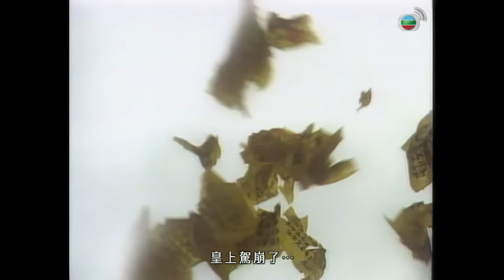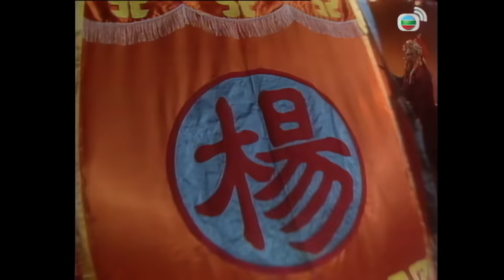劉德華 系列 TVB Drama 楊家將 4K 60FPS 1/6｜趙匡胤冤魂告御狀，諸仙下凡宋室大亂｜劉德華 汪明荃 梁朝偉 周潤發 毛舜筠 黃日華 主演｜TVB 國語中字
劉德華 汪明荃 梁朝偉 周潤發 毛舜筠 黃日華 主演｜楊家將 4K 60FPS 1/56 TVB Drama

宋初，宋太祖趙匡胤燭影搖紅，被弟趙光義（太宗）害死。匡胤冤魂直上玉皇大殿告狀，玉帝派赤龍婆（即以後大遼之蕭太后）下凡擾亂宋室，又因宋朝氣數未盡，乃派大鵬文曲星、天機星諸神下凡輔助宋室。呂洞賓為殺漢鍾離的銳氣，派遣兩位天兵下凡追隨赤須龍母。九天玄女為了斷天黃女與雷震子的情緣，將天黃女打下凡間。楊府內，楊家五子紛紛為楊業祝壽，但六郎，七郎去不知去向。柴郡主因對楊六郎情有獨鍾，決定拋繡球招親。蕭太后得到兩名天兵相助，想要大舉進攻中原。